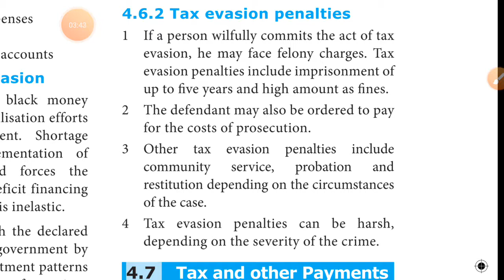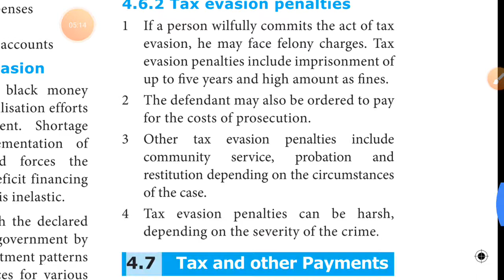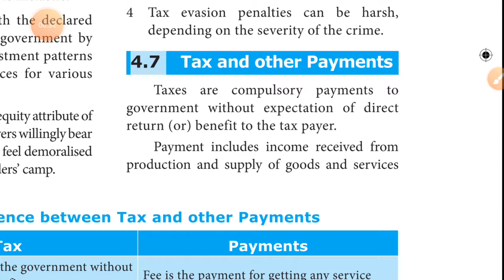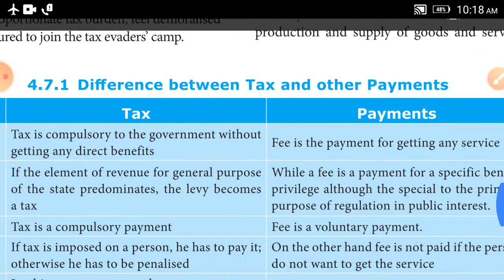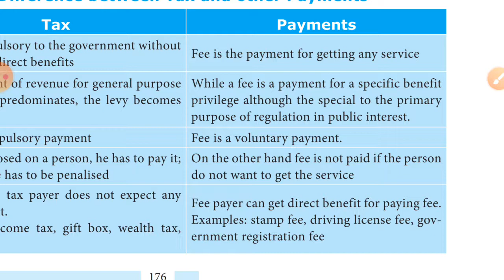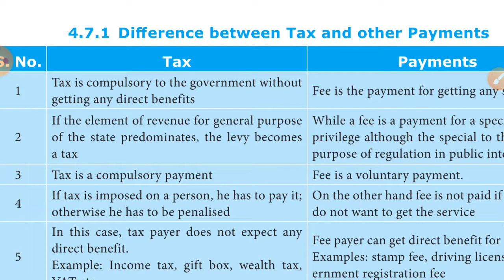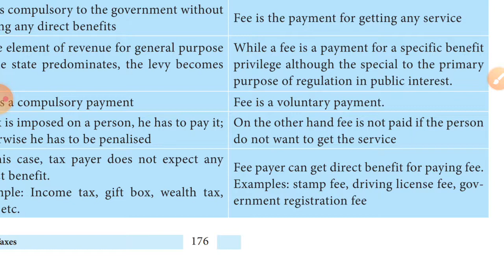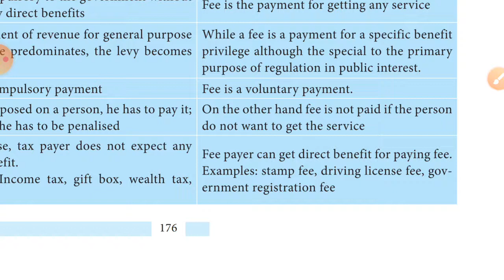x std social science Eco lesson 4 , Tax evasion penalties, differences between tax and